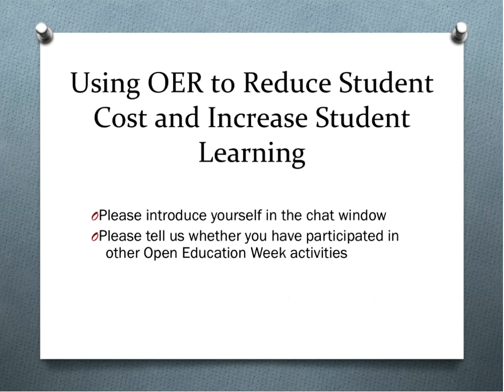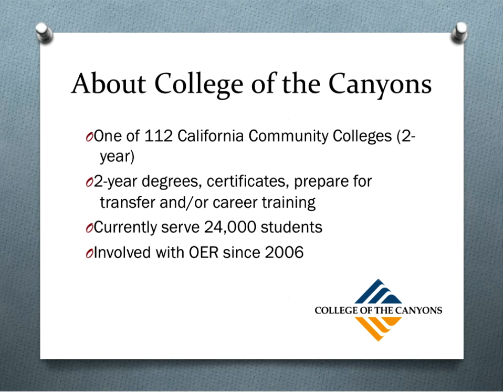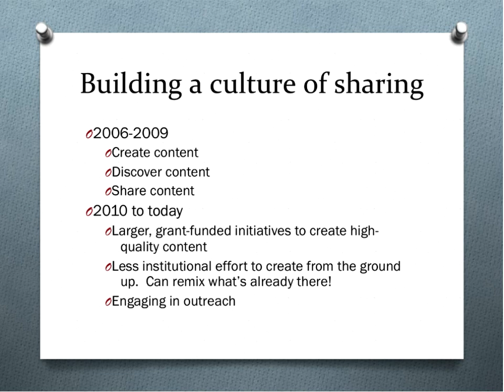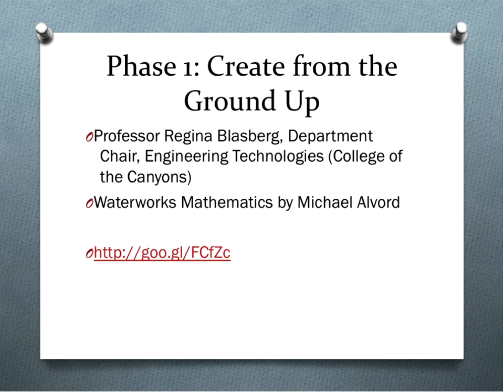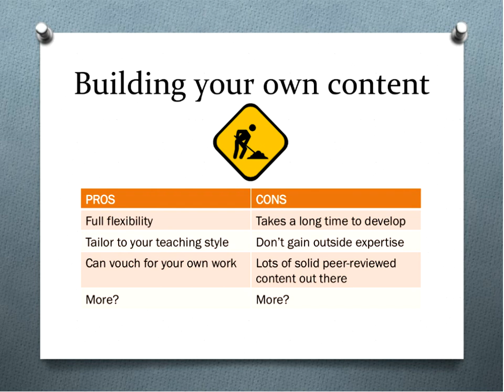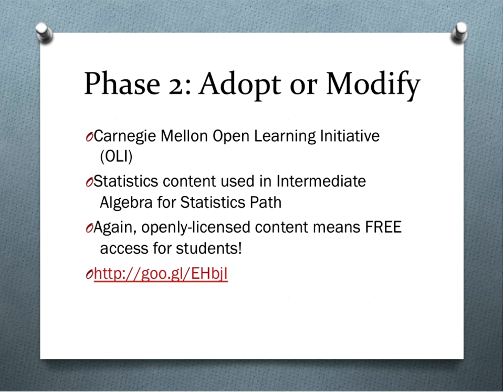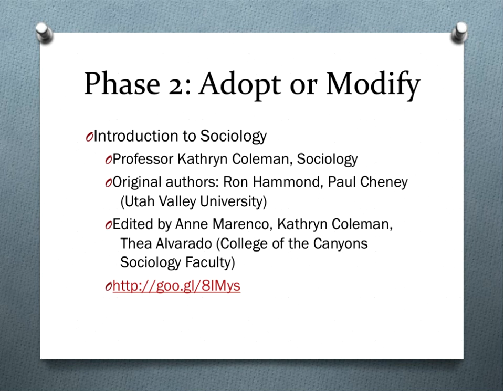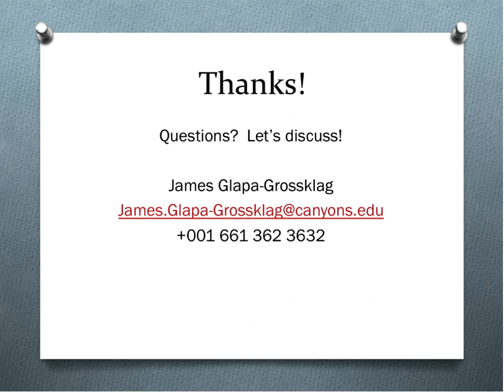Using OER to Reduce Student Cost and Increase Student Learning